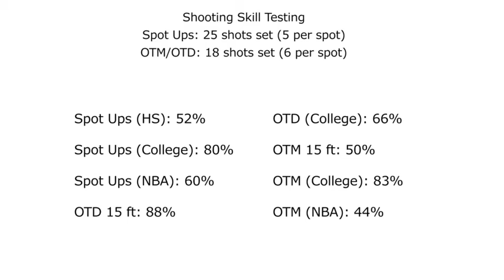Marcus Evans - Pre-Draft Combine 2020